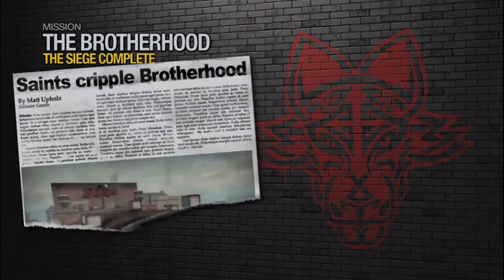Saints Row 2-Mission #36-The Siege